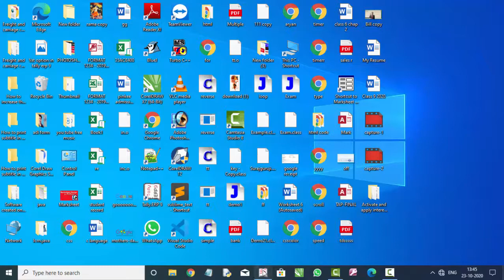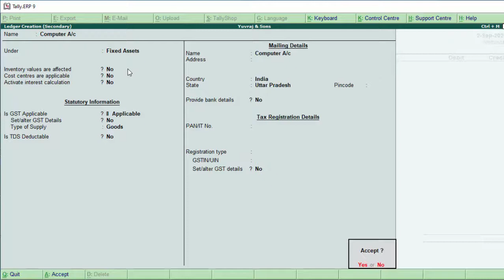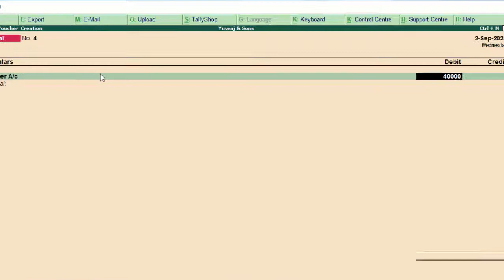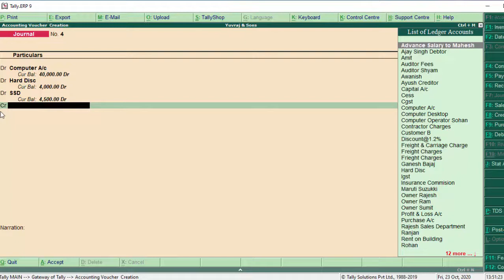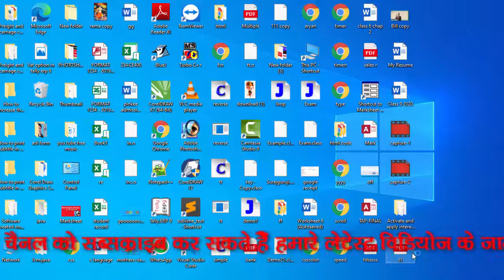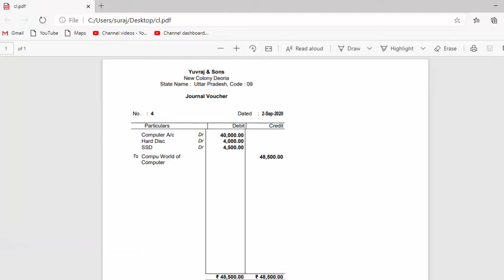Current liabilities in journal voucher in tally erp-9 in hindi and english